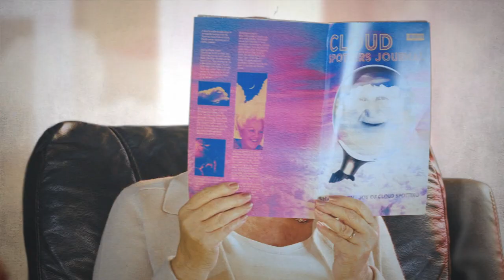The House of Godd: A Surreal Comedy of Eccentricity and Absurdity - TRAILER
🎬 "The House of Godd" is a unique and surreal comedy, brought to life by the creative vision of Chris Lewort and Richard Jackson for Plume Films.

This darkly whimsical tale unravels the adventures of a bumbling ex-cult leader and his ghostly companion, tasked with restoring harmony to a household of delightfully eccentric residents, all while under the watchful eye of the devious 'Mr. and Mrs. Godd.' 🧐

Prepare to embark on this bizarre yet enchanting journey and immerse yourself in a bewitching world of the unexpected! This project was made possible with the support of the Arts Council and was performed in The Winter Gardens, East Sussex.